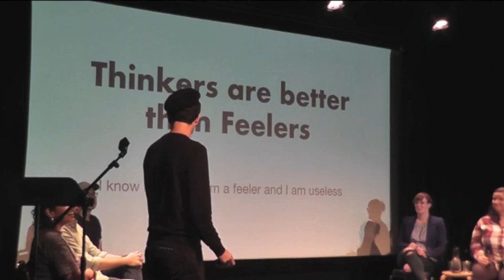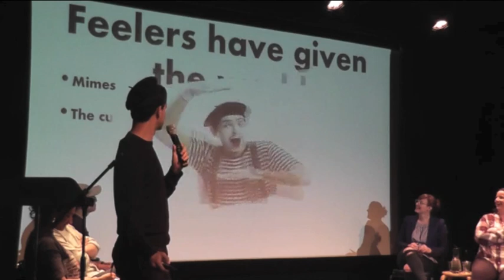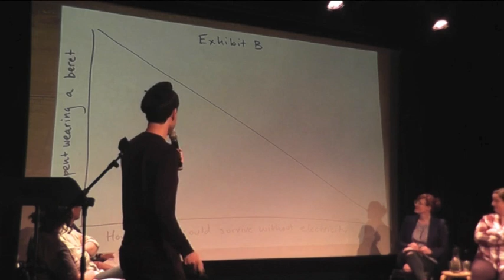Chris Duffy at Uptown Showdown - Thinkers vs. Feelers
The Head makes us better planners and better manipulators; the Heart opens us up and gets us squashed, too. Tonight, neurotics battle drama queens as we bring a long-simmering feud between thinkers and feelers to a boil.

The popular comedy debate series invites two teams of funny folks, from the worlds of stand-up and late-night television, to tackle topics of great importance to pop culture, such as which pets are superior, cats or dogs, and is it better to be comfortable or fashionable? The verbal sparring and all-around absurdity only stops when the audience chooses the winner. Featuring Chris Duffy (You're the Expert), Fareeha Khan (Reductress), Sarah Nowak (PIT House team), Matt Porter (New Timers web series), Jess Salomon (StandUp NBC Finalist), and Bowen Yang (Las Culturistas). Hosted by Matthew Love.

You never know what to expect at this bi-monthly, wacky debate series that brings together two teams of comedians, writers, and performers to argue a chosen topic, such as which pet is superior cats or dogs and is it better to be comfortable or fashionable? Debaters will argue these lingering questions, drawing from historical fact and personal opinion in equal measure, and with plenty of silliness and audience participation. Forget about school reform and health care, these issues, heatedly argued by some of the funniest, smartest, intensely wacky creative thinkers around, are the topics that keep us awake at night. in a good way. Winner decided by the audience.